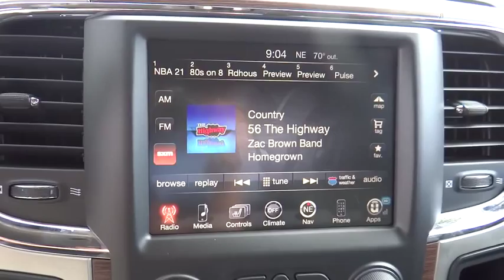2015 RAM 2500 Denver, Littleton, Aurora, Parker, Colorado Springs, CO R8741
2015 RAM 2500

Brandon Dodge
5600 S Broadway